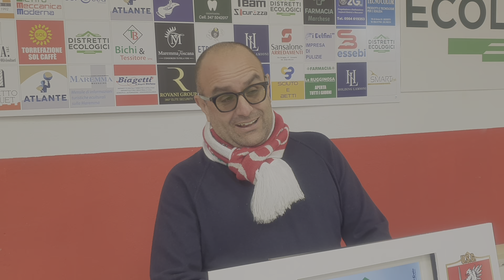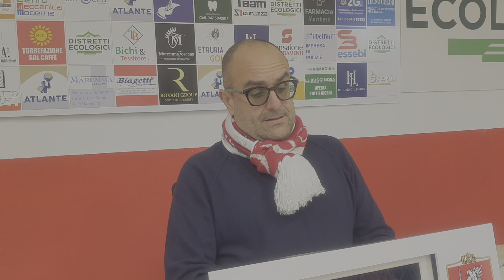Gs Tv - il dg Vetrini dopo Us Grosseto-Mobilieri Ponsacco 3 a 1